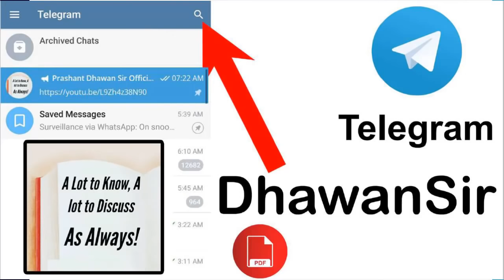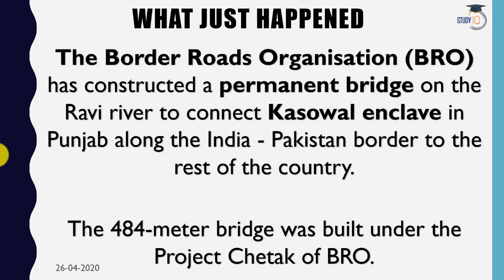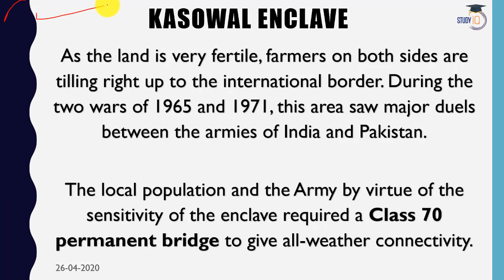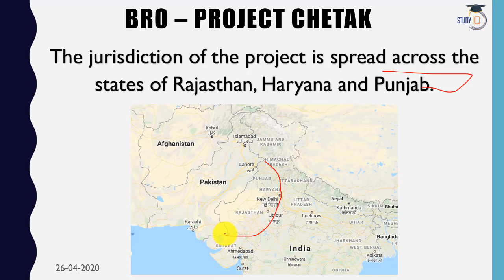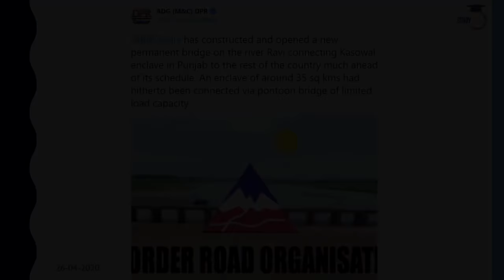Kasowal Enclave Permanently Gets Connected to India Current Affairs 2020